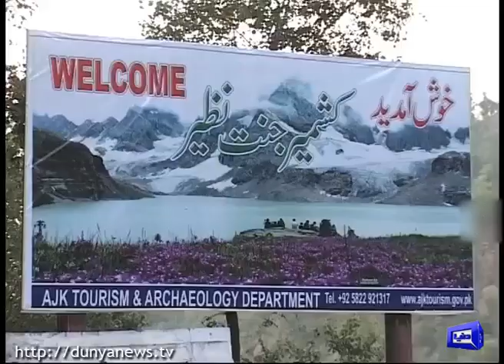Tourism year 2019 by AJK Govt